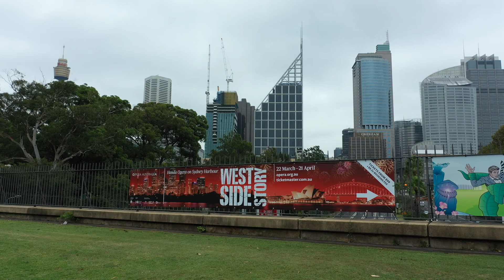Botanic Garden Opera House 09 March 2019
Sydney Botanic Garden